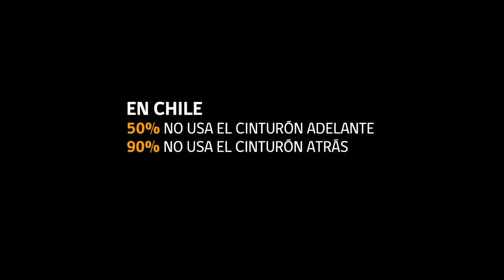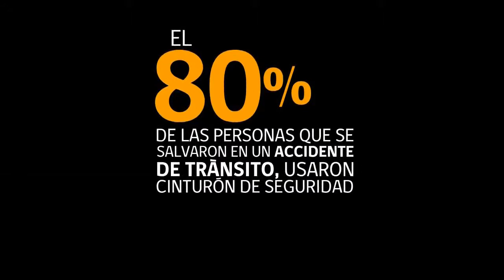Experimento del cinturón Manéjate por la Vida